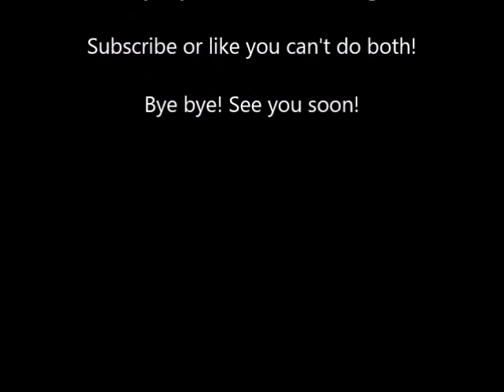I have confession to make...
HOW DO YOU MAKE THAT LOOK LIKE AN ACCIDENT!?!